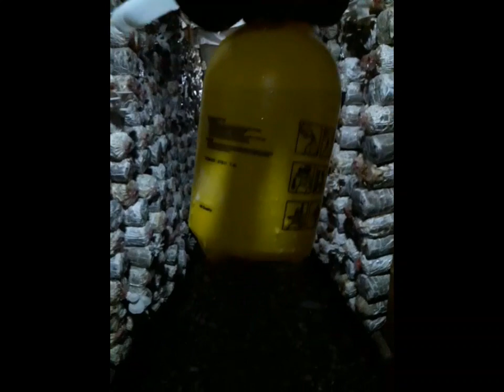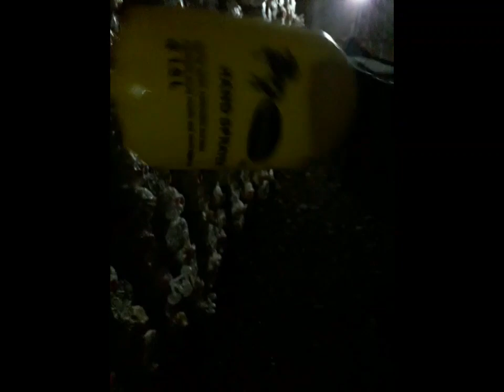Daily GRIND How 2 Grow IncreaseYield in Mushroom Farming, Gestating Repair, Hybrid Rice